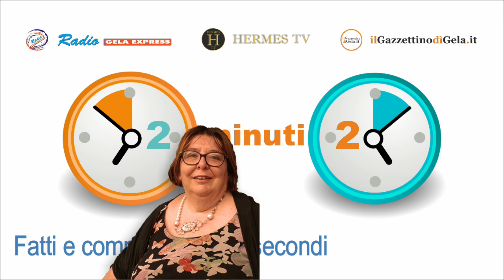due minuti due del 03 05 2023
La grande sconfitta.